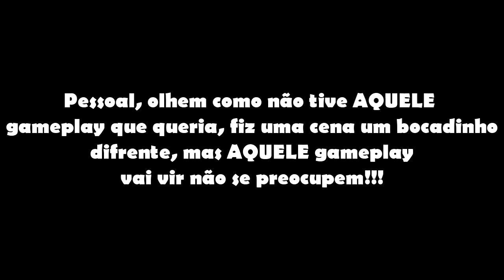A nova Arma THE RIPPER já disponível na ps4, ps3 e pc's (Season pass olders) Video PT-BR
Boas Pessoal sejam todos muito bem vindos a mais um vídeo de Call of Duty :DD E hoje decidi fazer um vídeo um bocadinho diferente... Em que basicamente fiquei surpreendido pelo facto de já se poder jogar cm a nova arma do ghosts a RIPPER  e por isso não resisti a fazer um vídeo um bocadinho diferente para variar :D

Espero que gostem desta mini montagem de vários jogos que tive com a Ripper :) Mas como digo no vídeo não se preocupem eu vou trazer um gameplay BRUTAL a jogar com ela pessoal!

Música do vídeo: PlayList do Youtube.

Portanto Pessoal espero que tenham gostado deste vídeo um bocadinho diferente e por isso não se esqueçam dos LIKE's e de SUBSCREVER para mais Vídeos pessoal!